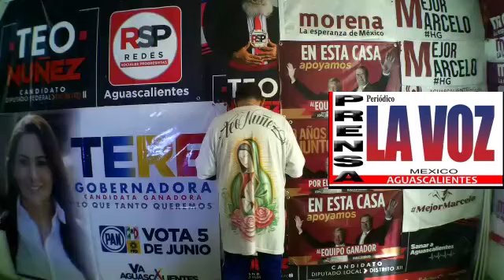LICENCIADO-SERGIO DELFINO VARGAS-GRACIAS A DIOS LE DOY POR SU AYUDA-EN MI ROBO DE HACE 7 AÑOSGRACIAS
LICENCIADO SERGIO DELFINO VARGAS-GRACIAS HA DIOS LE DOY POR SU AYUDA EN MI ROBO DE HACE 7 AÑOS.